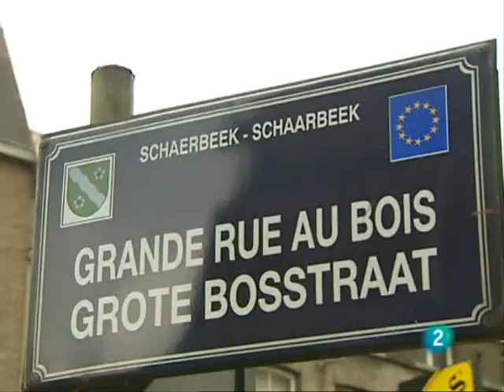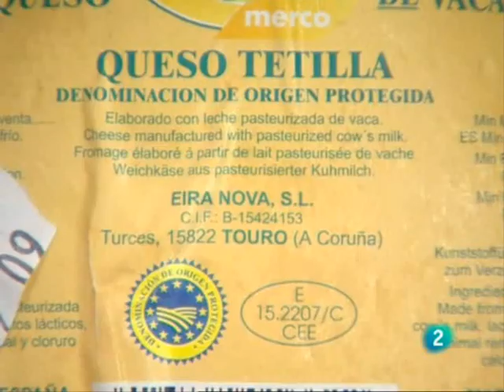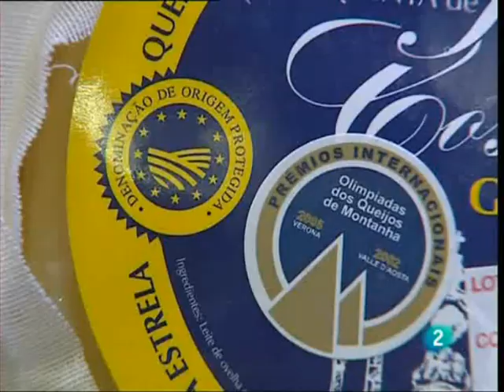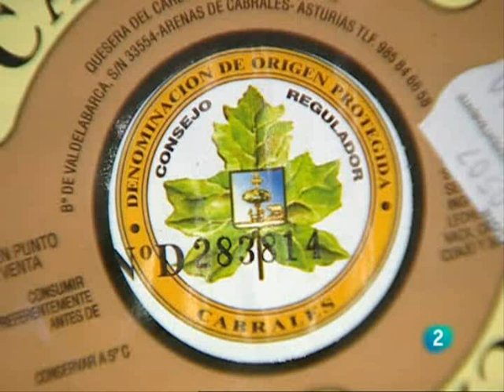TVE Agrosfera - Qualigeo Atlas a Bruxelles - intervista a Mauro Rosati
Presentazione di Qualigeo Atlas al IV Forum sulla qualità alimentare organizzato a Bruxelles dalla Fondazione Qualivita - Intervista a Mauro Rosati, segretario generale della fondazione Qualivita, Bertrard Ecomard, Consorzio Jambon de Bayonne IGP, Giuseppe Alai, Consorzio Pamiggiano Reggiano DOP,  Fernando Cano, Consejo Regulador del Tequila.